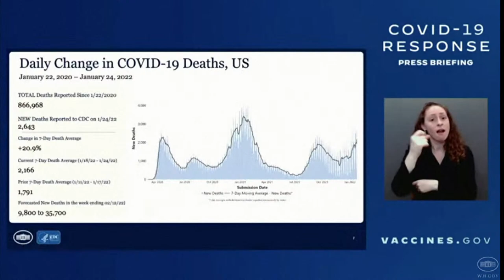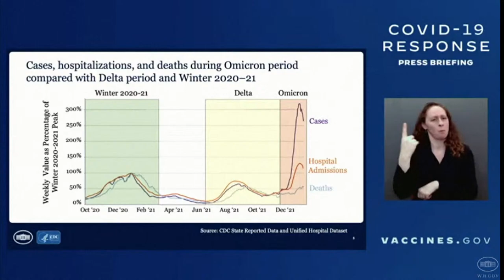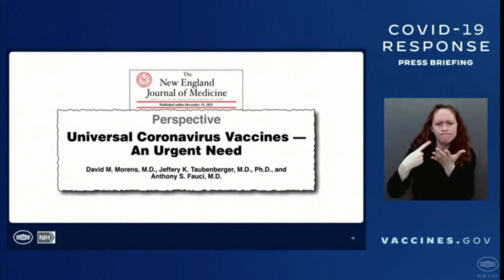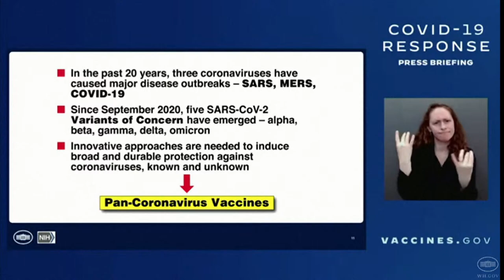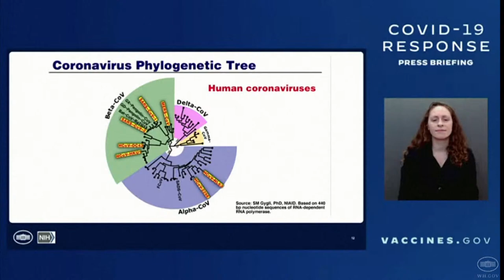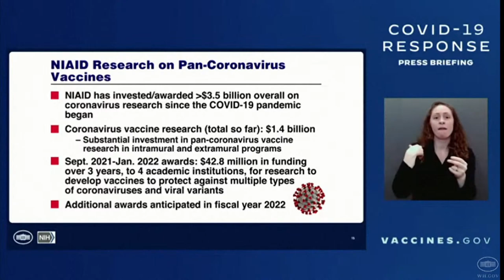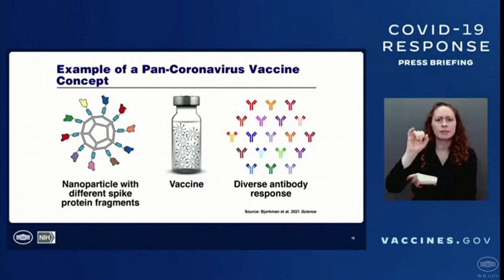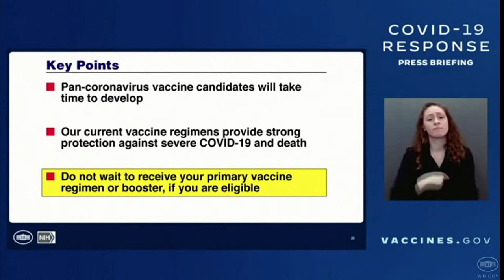Dr. Fauci and the White House COVID-19 Response Team deliver update on coronavirus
White House COVID-19 Response Team and federal public health officials hold a press briefing to give updates on the COVID-19 response effort.